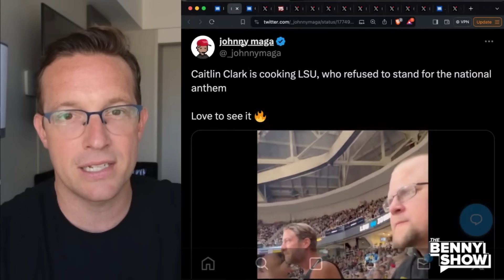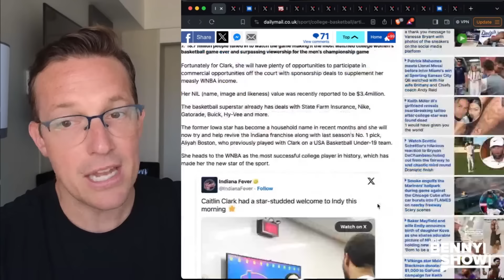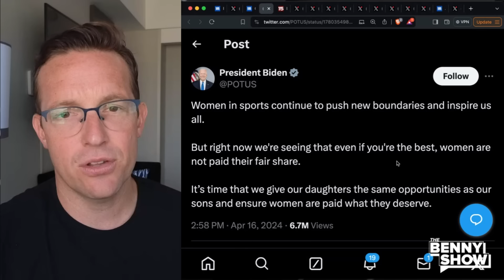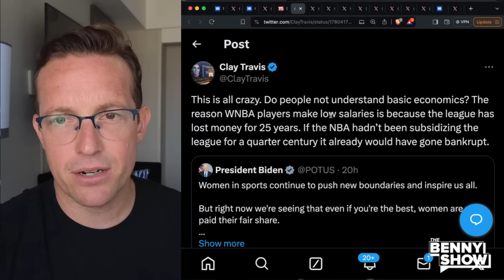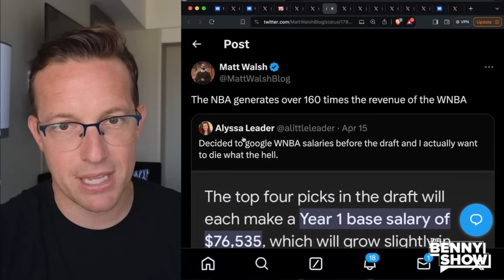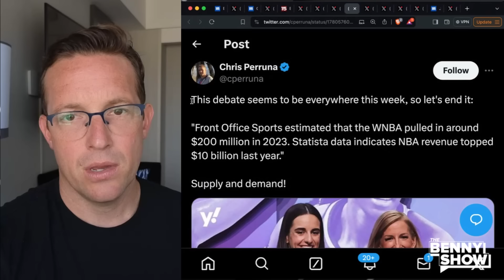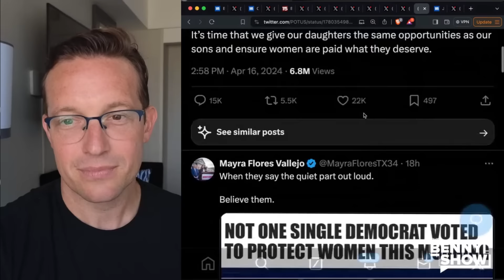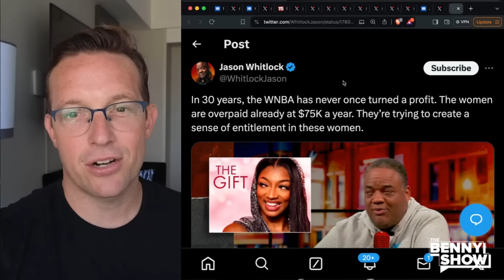Biden Demands 'Pay WNBA Players Their Fair Share' | Internet DESTROYS Him 'NBA PAYS Their Salary!'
Internet INSTANTLY RATIOS Joe Biden after making insane claim about WNBA | BRUTAL!